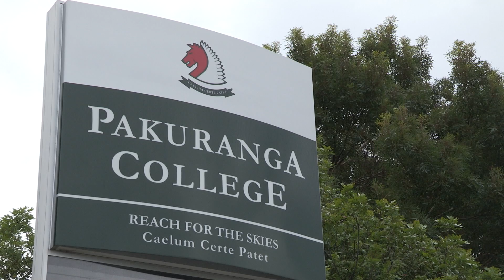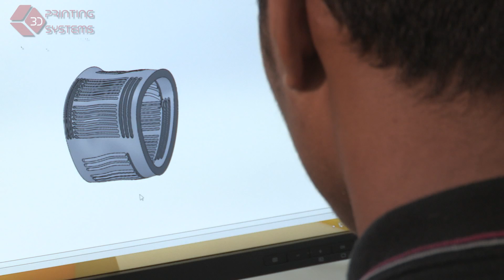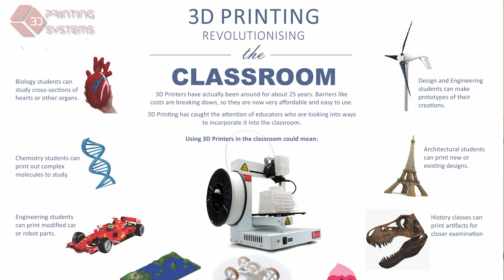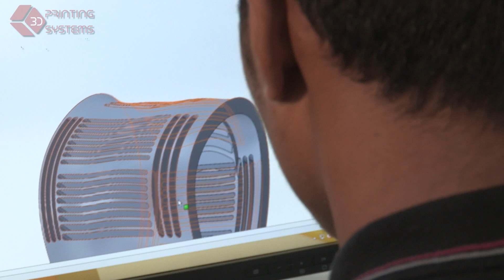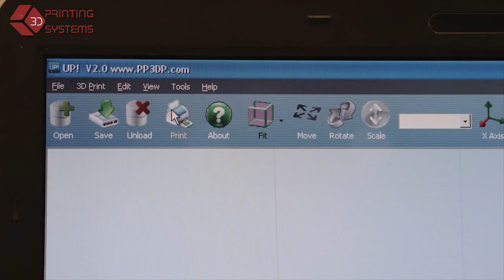Australia 3D Printing Education Case Study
A case study on 3D printing in Australia and New Zealand education. We went across the ditch to Pakuranga College to see how 3D printing has impacted the students learning in the school and how the school is integrating this exciting technology into the classroom.